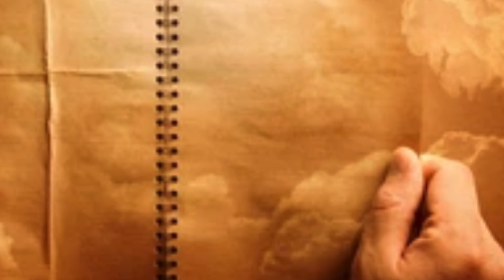Sacred Sisterhood - Chai Chats, with Ana Otero and Krishna Rose.WHO WAS MARY MAGDALENE, Episode 1